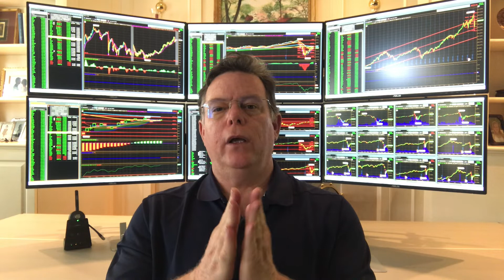Shelter-in-Place Market Update 4/24/20. A Little Bit of Equilibrium.